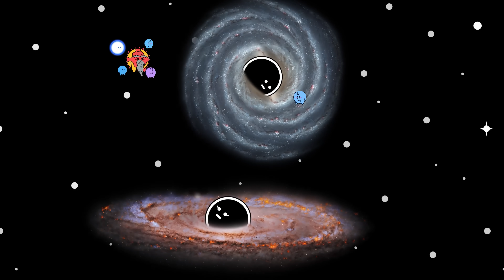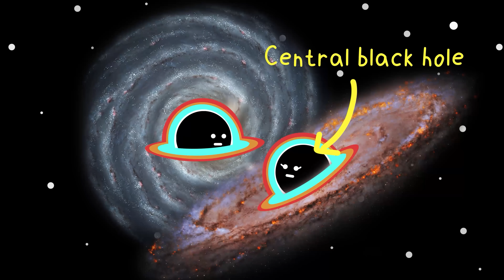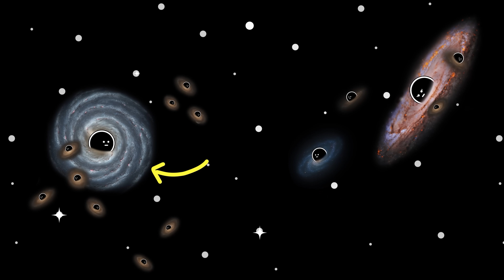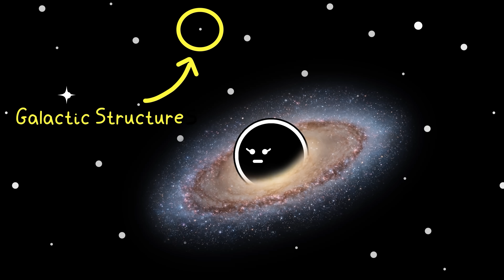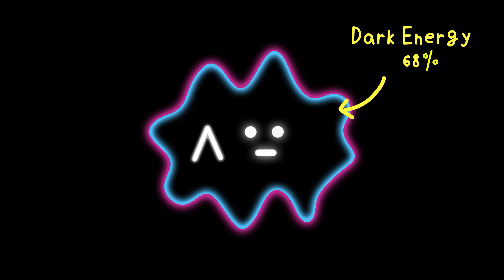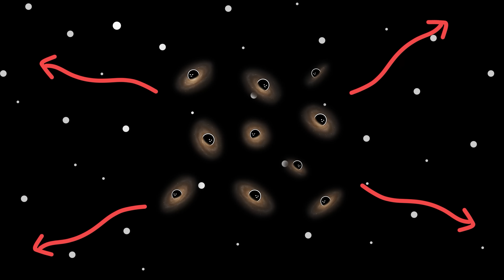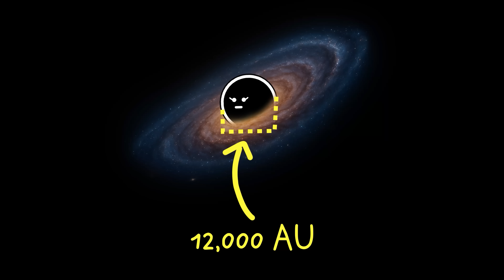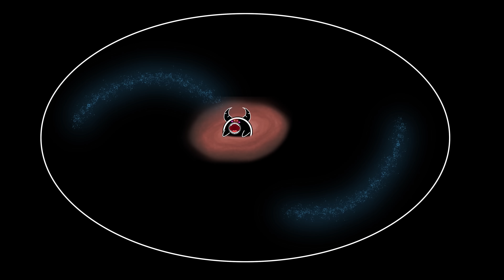What If Every Galaxy In The Universe Merged Into One?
Space is big, terrifying, and full of Galaxies that never meet. But what if they did? Here's what would happen in the Universe when ALL THE GALAXIES. will merge.